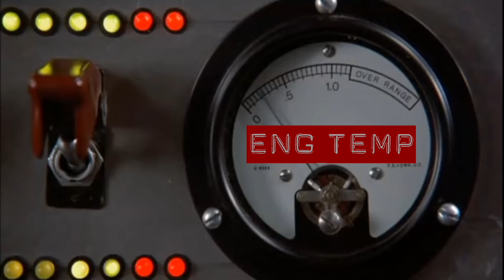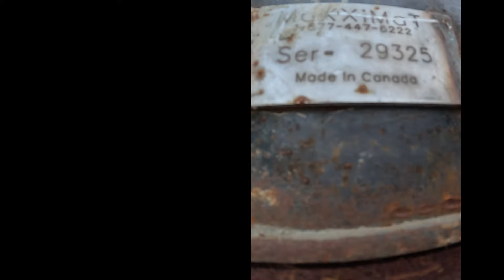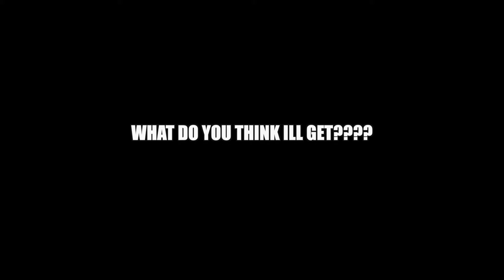FRAC SET + SUPRISE RUN TO HINTON FOR TRICAN